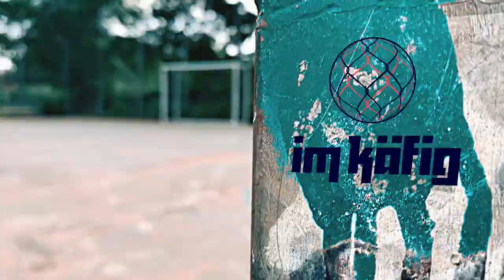imkaefig: Karim Bellarabi trifft seinen besten Freund (1/10)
Karim Bellarabi, Stürmer bei Bayer04 Leverkusen, trifft seinen besten Freund auf dem Bolzplatz und spricht mit ihm über die Menschen, die er schon sein Leben lang kennt und was sie ihm bedeuten.